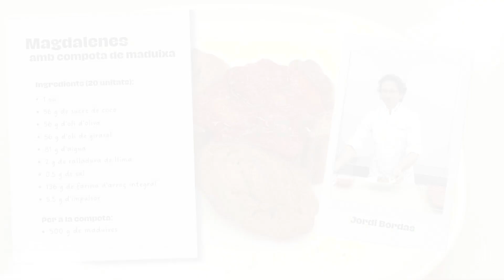Recepta de salut amb Jordi Bordas (Pastisseria Jordi Bordas) | Magdalenes amb compota de maduixes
Perquè també podem menjar dolços d’una manera saludable, avui us portem la ‘Recepta de Salut’ completa que ha elaborat el mestre pastisser Jordi Bordas per la iniciativa